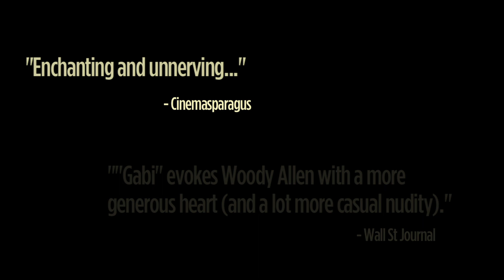Gabi on the Roof in July Trailer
"Gabi evokes a New York sentimentalist tradition that mixes the edge of golden era Cassavettes with the nostalgia of Woody Allen...The world of
Gabi is deeply realized, surprising and full of energy.”
- Sara Schieron, BOX OFFICE MAGAZINE

“Levine deploys a poised eye and witty dialogue that sticks like a needle left sitting on a cushion...Wisely observant of human nature as it bounces between the leads, "Gabi" evokes Woody Allen with a more generous heart (and a lot more casual nudity).”
- Steve Dollar, WALL STREET JOURNAL

“Expertly orchestrated. Gabi may rack up converts to bare-bones, improv-style cinema.”
- Ronnie Scheib, VARIETY

A portrait of young New York and the misguided hopefuls who can't afford to live there but do anyway, Gabi on the Roof in July is an ensemble comedy about ex-girlfriends, sibling rivalry and whipped cream set in a city that's constantly in flux. Gabi, a rambunctious Oberlin undergrad, heads
to New York City to spend the summer with her older brother, Sam, seeking solidarity in the wake of her parents divorce. When she gets there, she finds Sam too busy juggling women and too irked by her provocative antics and almost constant nudity to give her the guidance she needs. In an effort to get Sam's attention, Gabi seduces his free-loving, freeloading college buddy, only to find she's in over her head.

Cast: Sophia Takal, Lawrence Michael Levine, Brooke Bloom, Louis Cancelmi, Kate Lyn Sheil, Amy Seimetz and Lena Dunham

Directed by Lawrence Michael Levine
Written by Lawrence Michael Levine and Kate Kirtz
Produced by  Sophia Takal
Cinematography by Aaron Kovalchik